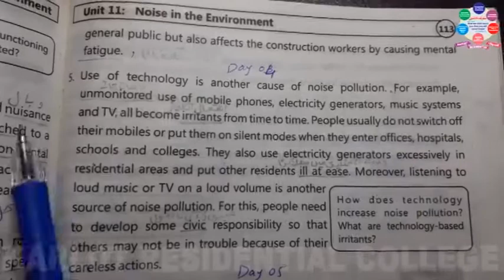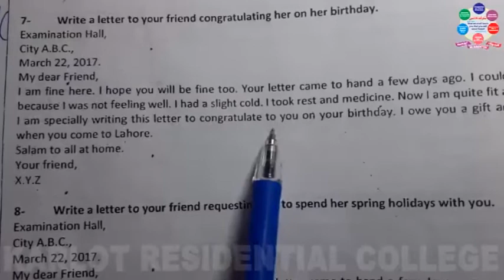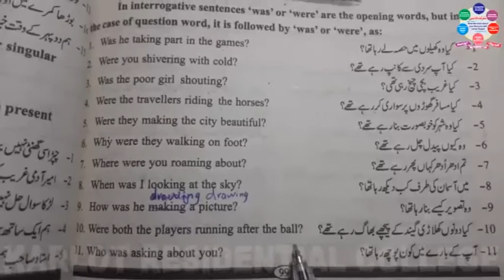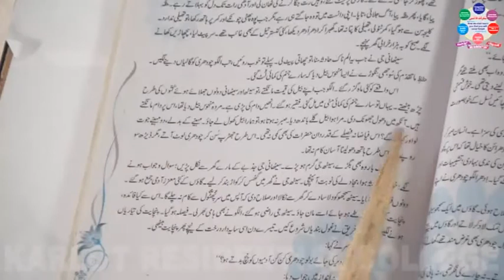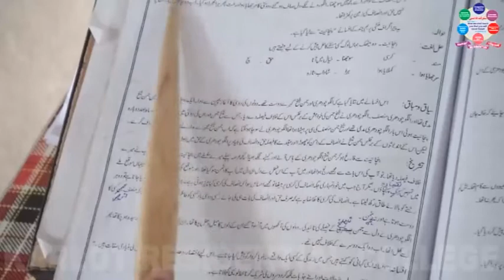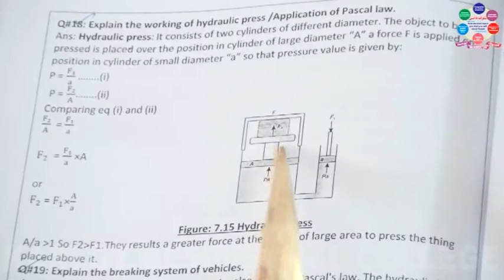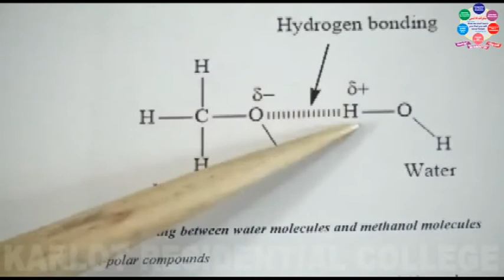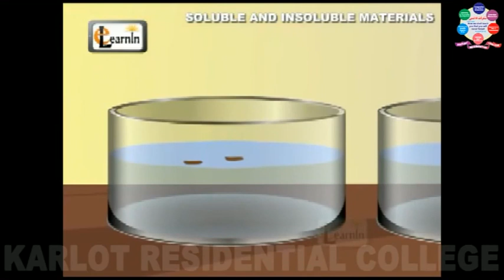9TH SCIENCE CLASS HOD II DAY 4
9TH SCIENCE CLASS HOD II DAY 4